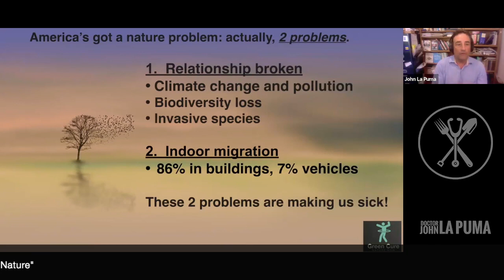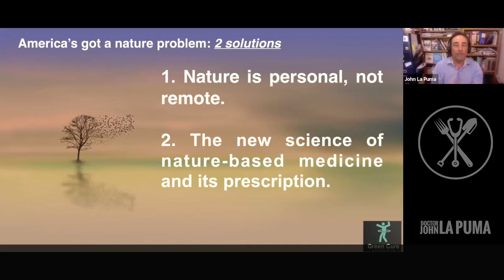John La Puma - Saved By Nature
This Highlight Reel showcases some of Dr. John LaPuma's greatest moments. Whether it's taking a walk in nature, preparing your favorite meal, or improving your health, Dr. John LaPuma is able to do it all!

ABOUT DR JOHN LA PUMA:
👍Dr. John La Puma is a nutrition specialist, chef, author, and practicing physician. He is the first physician to teach cooking and nutrition in Medical school in the U.S. Author of over 250 original publications, book chapters, abstracts and books. His research interests include weight control, deficit disorder, nature, nutrition, medicine, health worker stress management and medical ethics.